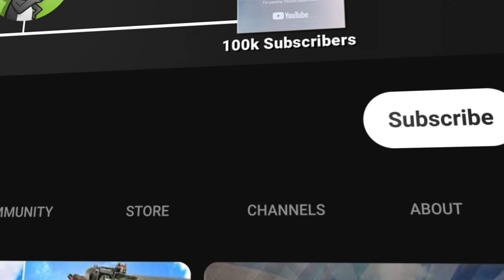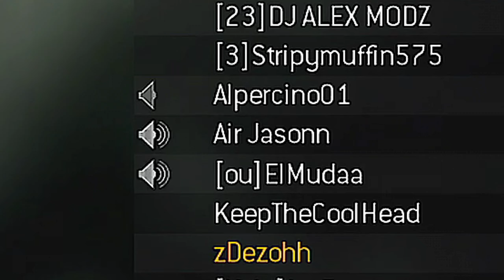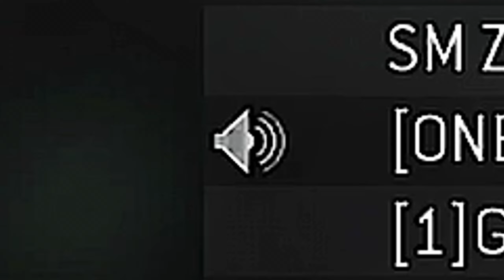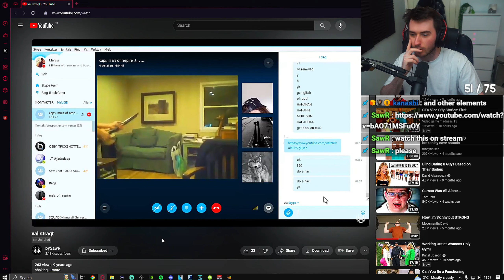MW3 INFECTED is BACK and it's AMAZING in 2024..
Today I Played MW3 Infected in 2024 and it's AMAZING.. Enjoy!!

My YouTube videos contain trickshotting content from the video game franchise known as "Call of Duty". These titles are Call of Duty 4 Modern Warfare (COD4) 2007 / World at War (WAW) 2008 / Modern Warfare 2 (MW2) 2009 / Black Ops 1 (BO1) 2010 / Modern Warfare 3 (MW3) 2011 / Black Ops 2 (BO2) 2012 / Call of Duty Online (COD: Online) 2013 / Ghosts (COD Ghosts) 2013 / Advanced Warfare (AW) 2014 / Black Ops 3 (BO3) 2015 / Infinite Warfare (IW) 2016 / Modern Warfare Remastered (MWR) 2016 / Black Ops 4 (BO4) 2018 / Call of Duty Mobile (COD: Mobile) 2019 / Modern Warfare (MW19) 2019 / Warzone (MW19: Warzone) 2020 / Modern Warfare 2 Remastered Campaign (MW2R) 2020 / Black Ops Cold War (BOCW) 2020 / Vangaurd (COD: Vangaurd) 2021 / Moden Warfare 2 (MWII) 2022 / Modern Warfare 3 (MWIII).

- Dezoh💚